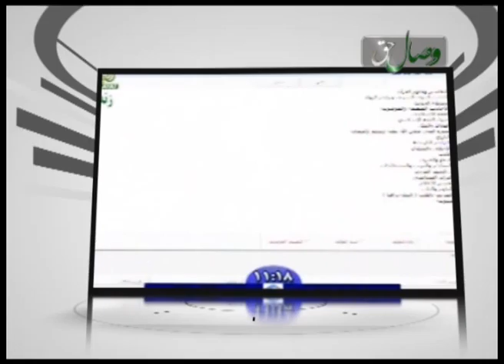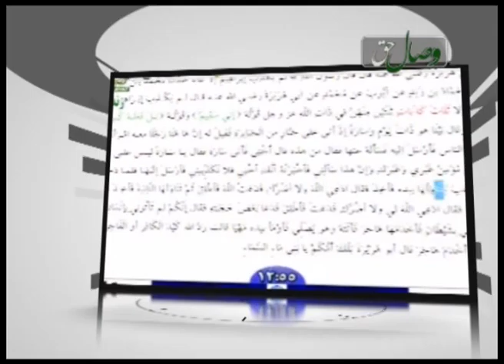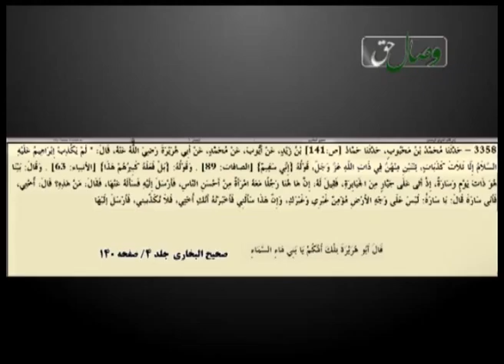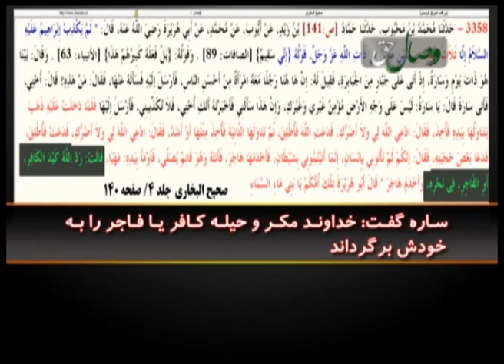Густохии охунди рофизй нисбат ба ҳазрати Иброҳим (а) ва ҳамсари эшон